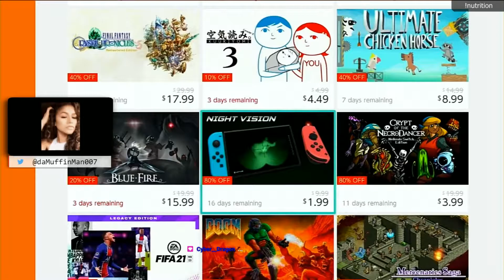BEST OF MUFFIN & FRIENDS: Volume 1